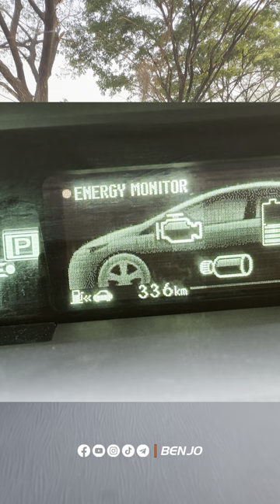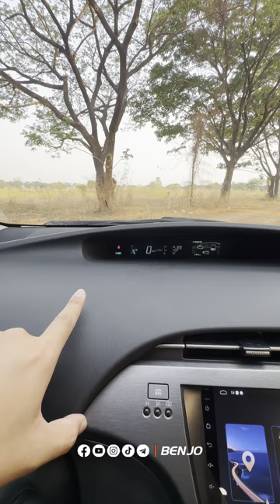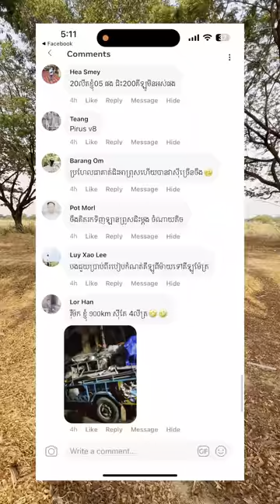ឡានលក់ 2012 Toyota Prius កូរ៉េ 😘😬